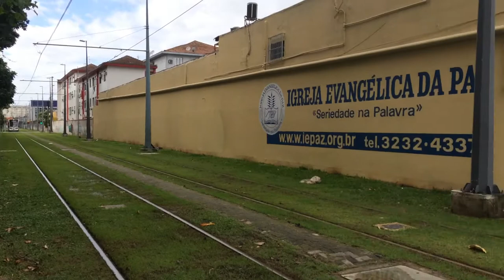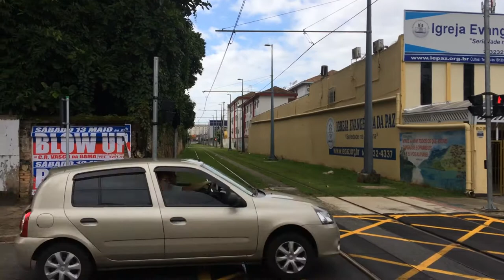11.5.2017 VLT Baixada Santista e a rua Silva Jardim